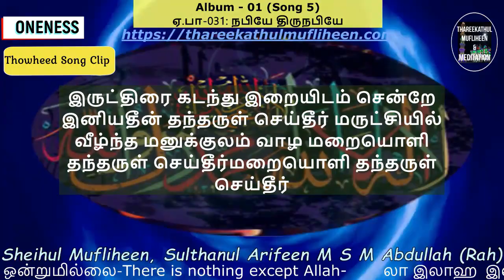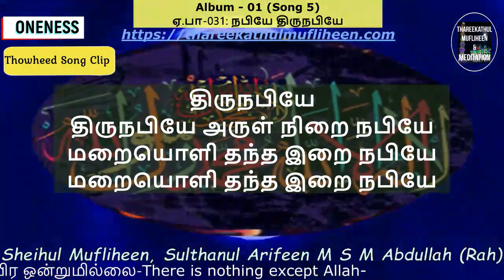Clip இருட்திரை கடந்து இறையிடம் சென்றே|ஏகத்துவ பாடல்கள்| Thowheed Tamil Song 31||Mufliheen Live 24-7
Album - 01  அமுதூறும் தீன் கலிமா
Song-031 நபியே திருநபியே திருநபியே

Clip:
"இருட்திரை கடந்து இறையிடம் சென்றே
இனியதீன் தந்தருள் செய்தீர்
மருட்சியில் வீழ்ந்த மனுக்குலம் வாழ
மறையொளி தந்தருள் செய்தீர்
மறையொளி தந்தருள் செய்தீர்"